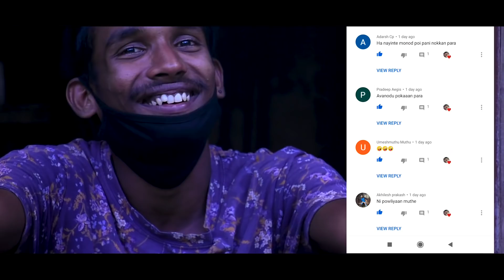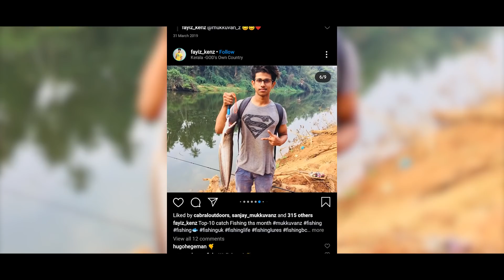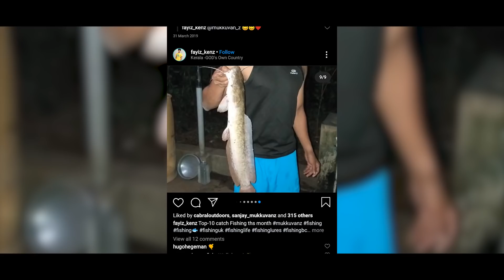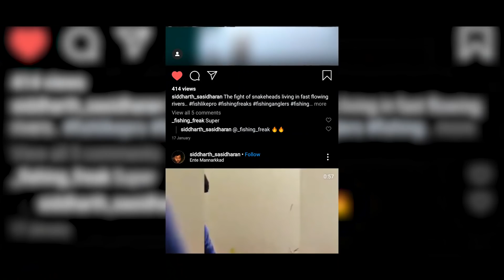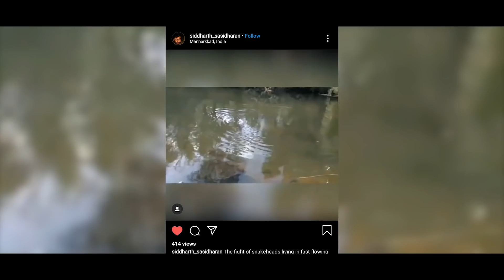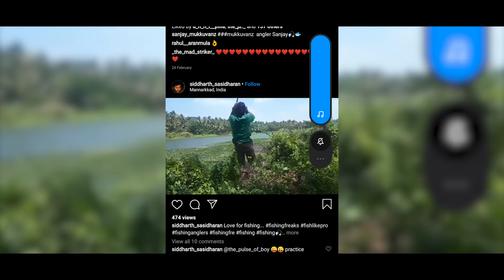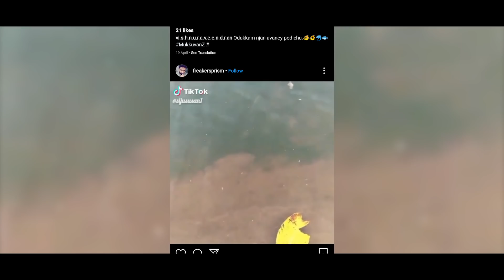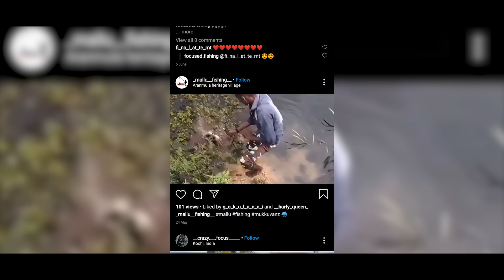Dedicated to all my chunk subscribers